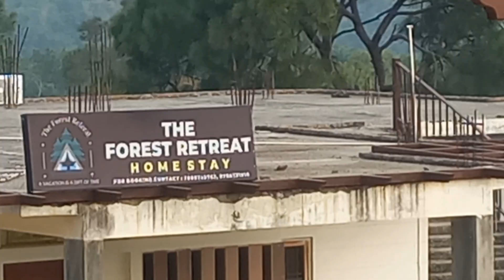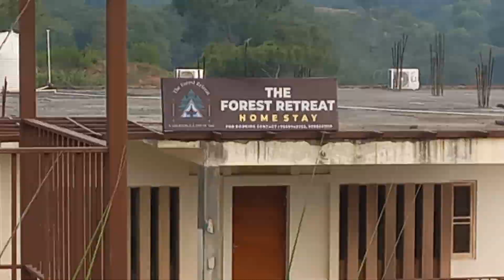Sydney Bathindi Jammu Barmini Unexplored Homestay project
Sydney in Jammu the place known for his cricket playground with the mesmerizing beauty of forest scenic view on the top hills of Barmini.